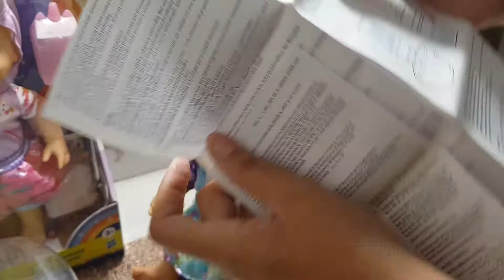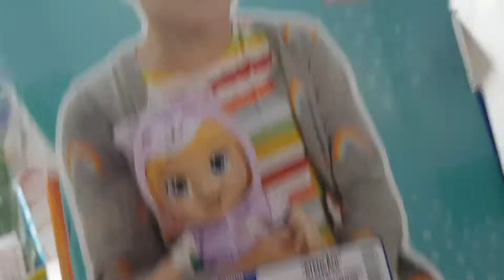ASMR Abrindo Baby Alive 🎀 Panda Gatinha 🐱 🐼! Filme Infantil 🩷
Vamos abrir a mais nova e linda Baby Alive !

Curtem e comparti-lhe cada vez mais.

Até mais amiguinhos.

Abrindo Baby Alive 🎀 Panda Gatinha 🐱 🐼! Filme Infantil 🩷